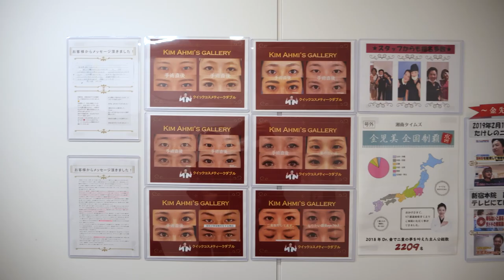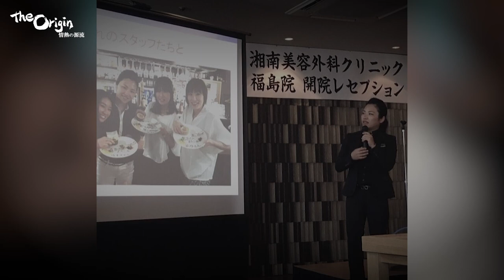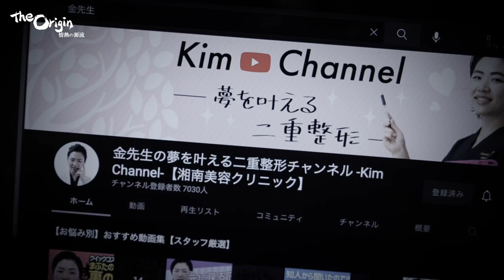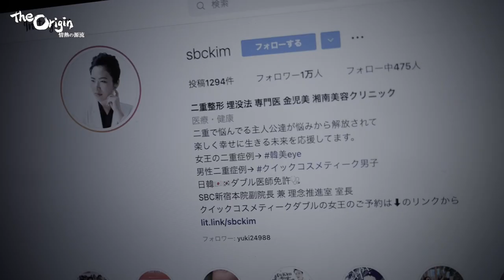ドクタードキュメンタリー the Origin〜情熱の源流〜 #20 金児美(新宿本院副院長 兼 新宿エリア・エリアドクター 兼 理念経営推進室室長)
SBCメディカルグループのドクターの輝かしい活躍の背景と素顔に迫るドキュメンタリー番組「the Origin〜情熱の源流〜」。お客様よし、社会よし、スタッフよしの究極の三方良しを目指すSBCメディカルグループだからこそ、採用のマッチングにはこだわり、飾らないありのままの姿をとことん見せていきます。

SBC presents ドキュメント「the Origin〜情熱の源流〜」#20 金児美(新宿本院副院長 兼 新宿エリア・エリアドクター 兼 理念経営推進室室長)

▼SBCメディカルグループ（湘南美容クリニック）ドクター向け採用サイト